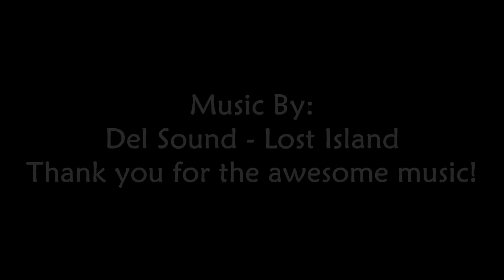Night Parade Fantasyland, Dapitan Philippines S2 Ep25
Beauty queens, live show, night parade & fireworks. Festival of Colors. Gloria's Fantasyland amusement park, Dapitan City, Zamboanga del Norte province, Mindanao. Philippines Season 2, Episode (25/44).